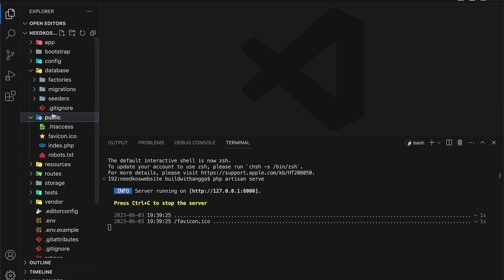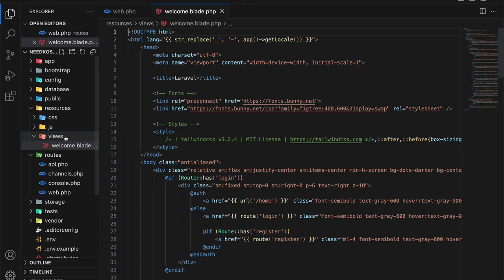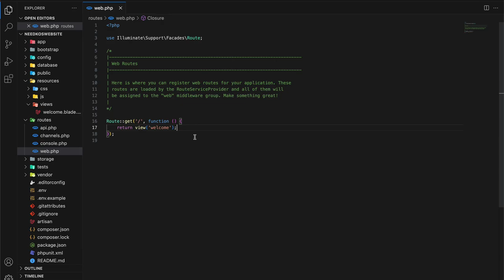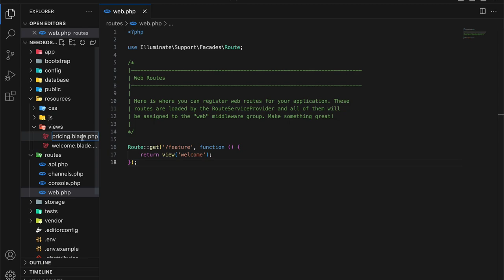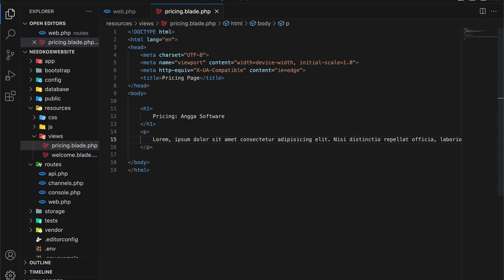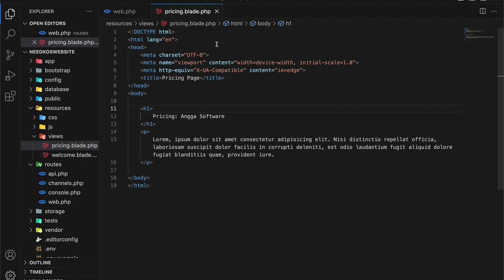5) Cara Kerja Route Pada Laravel | Tutorial Laravel Pemula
Hi people with the spirit of learning, pada kali ini kita akan mempelajari bagaimana sebuah route bekerja untuk mengatasi seluruh request yang diminta oleh pengguna ketika menggunakan website yang kita buat menggunakan framework laravel.